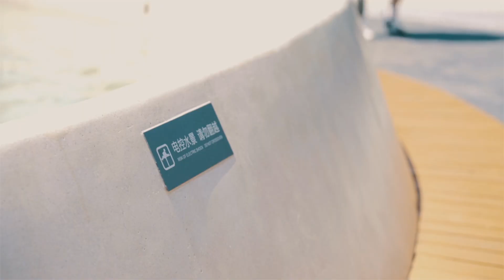Exploring Beijing ( Sony a6400 footage)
Walking around this city of Beijing with my camera and got these.